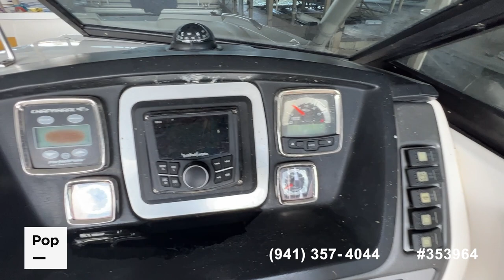[UNAVAILABLE] Used 2009 Chaparral SUNESTA 244 XTREME in Montgomery, Texas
2005 Sea Ray 220 SUNDECK in Montgomery, Texas - $27,800

2006 Sea Ray 220 Select in Houston, Texas - $24,900

2005 Sea Ray 220 Select in Nacogdoches, Texas - $22,250

1996 Four Winns Unlimited 171 in Conroe, Texas - $12,750

2010 Yamaha AR 242 Limited S in Spring, Texas - $33,350